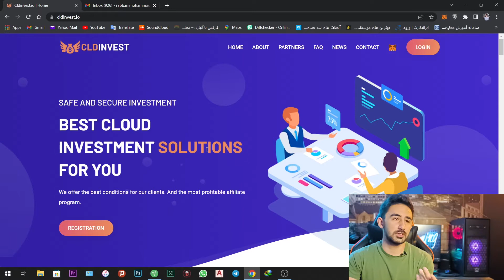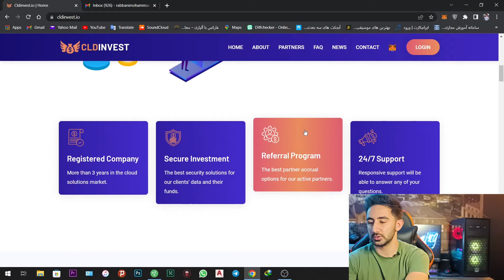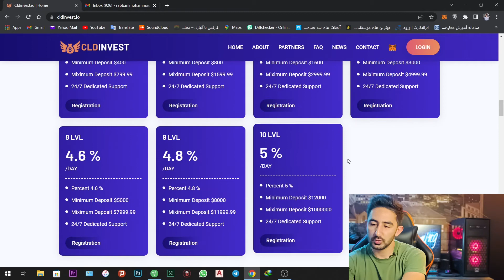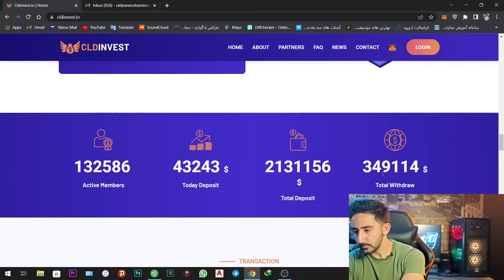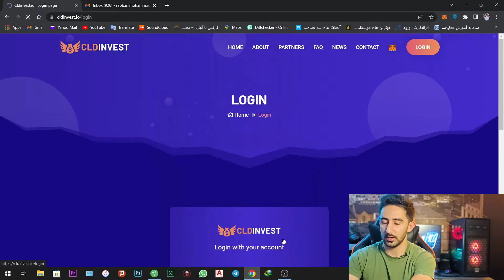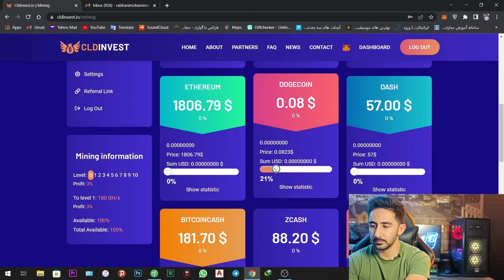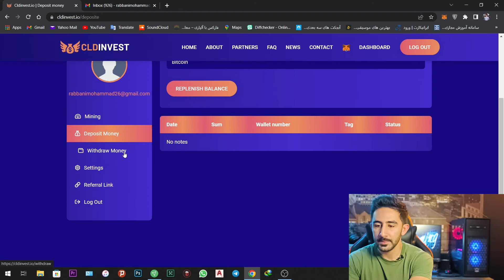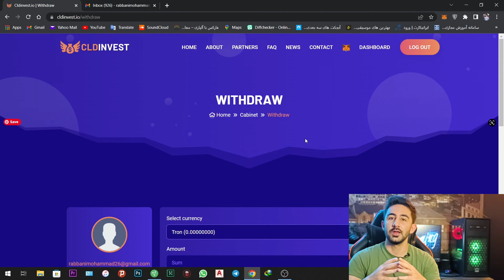ماین ابری بیتکوین رایگان 100% تضمینی 200$ روزانه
cldinvest

تو مستر کریپتو قراره از انواع  روش های درآمدزایی دلاری مثل ایردراپ و سایت های کلیکی و درآمد دلاری از بازی کردن و درامد دلاری از گوش دادن به موسیقی و...
اینقدر دلار در بیاریم که کل ایرانو بگیره!تو هر خونه باید یه نفر درآمدش به دلار باشه

خوشحال میشم تو مستر کریپتو همراهم باشی و راه دلار در آوردن از سایت های کلیکی،درآمد دلاری از اینترنت،درآمد دلاری با گوش دادن به موسیقی،درآمد دلاری در ایران،درامد دلاری با دیدن ویدیو و خلاصه انواع روش های درامد دلاری  داشتن روبهت یاد بدم

هدف من:پرورش یک متخصص ساخت
دلار در هر خانواده ایرانی

Mr Crypto:
مسترکریپتو
درامد دلاری با گوشی
درآمد دلاری با بازی
درآمد دلاری با گوش دادن به موسیقی
درآمد دلاری با دیدن ویدیو
درامد دلاری با کلیک
Make money online
Make money from listening to music
Make money from home
درآمد دلاری در ایران
درآمد دلاری تضمینی
درامد دلاری با موبایل
کسب درامد دلاری
درآمد دلاری از اینترنت
درامد دلاری واقعی
دلار
دلاری
ارز دیجیتال
ارز دیجیتال آموزش
آموزش ارز های دیجیتال
ارز دیجیتال